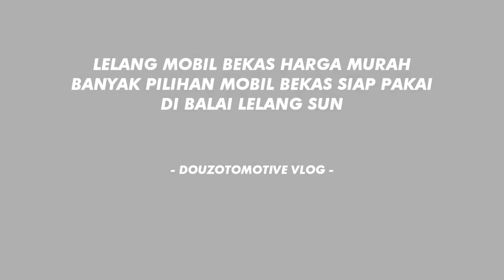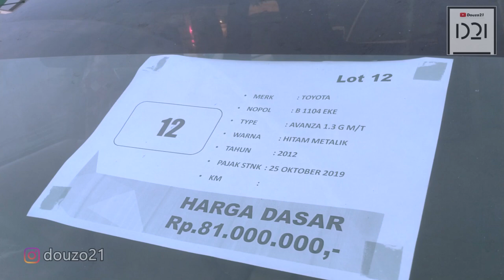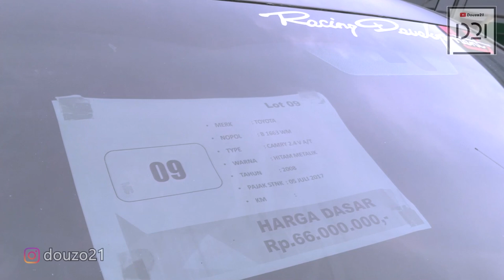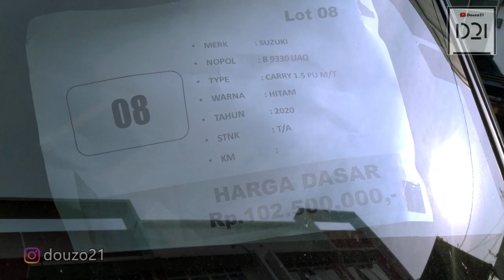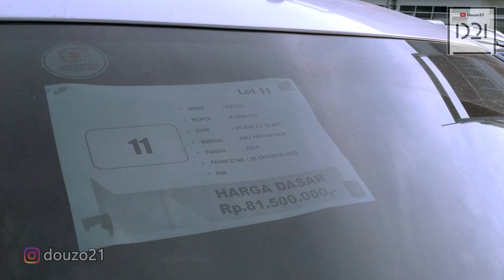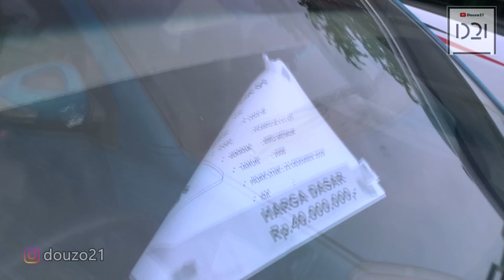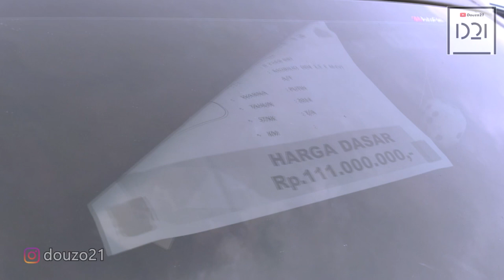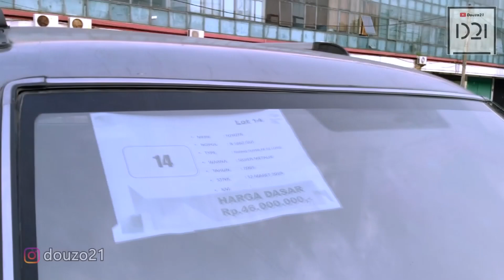MURAH BANGET !! MULAI 40 JUTAAN Mobil Ex PT & Ex Leasing Di Lelang Disini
EFEK PPKM / PANDEMI HARGA MOBIL TURUN !!?

LELANG MOBIL BEKAS HARGA MURAH !!